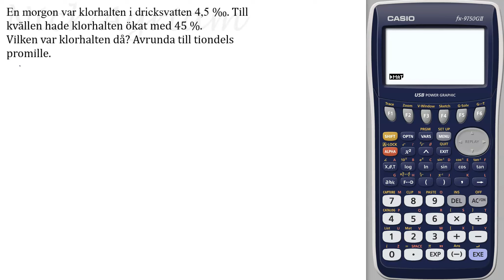upp 50 Förändringsfaktor Samband och förändring Matematik Z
Alla lösta uppgifter hittar du på